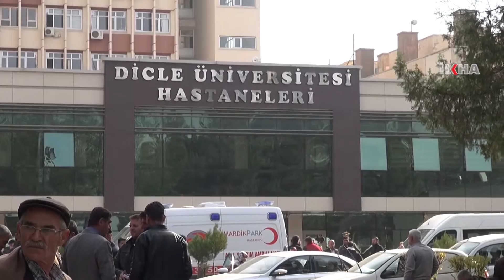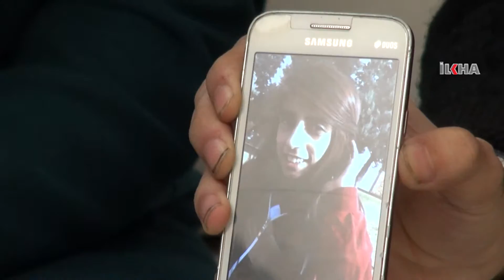"My sister had dreams"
Habibe Aydin, another victim who wounded in the attack of PKK in Diyarbakır carried out by an explosive-laden vehicle, lost her life after 11 days struggled for living in hospital. Her family said that she had dreams for the future, also the family donated her organs.